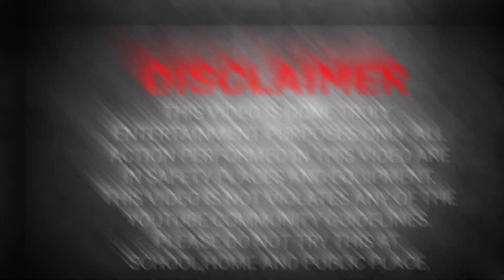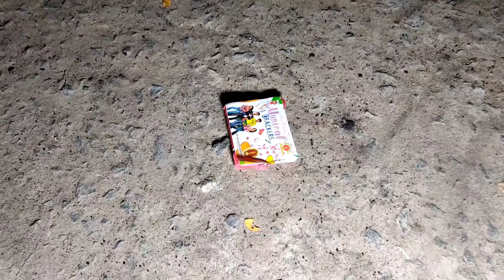Diwali crackers testing video 2022 / Crackers video / verity of crackers testing